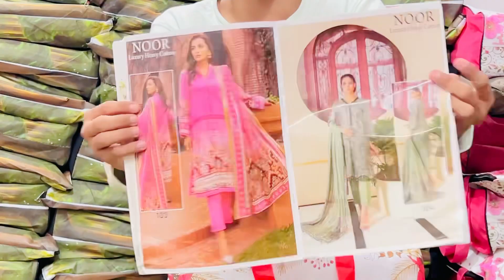Cotton dress material Noor Luxury cotton new vol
Cotton dress material wholesale
Cotton
Cotton sharara suit online
Lawn suits India
Lawns suit online shopping
Lawns suit cutting and stiching
Lawn suit designe
Lawn suit Hyderabad wholesale
Lawn suit designe
Pakistani suit
Pakistani suit designe
Pakistani suit online shopping
Pakistani suit Hyderabad
Dress material Catalog
Dress material wholesale market Hyderabad
Dress material market in Surat
Dress cutting
Neck dress
Ready made suit in Hyderabad